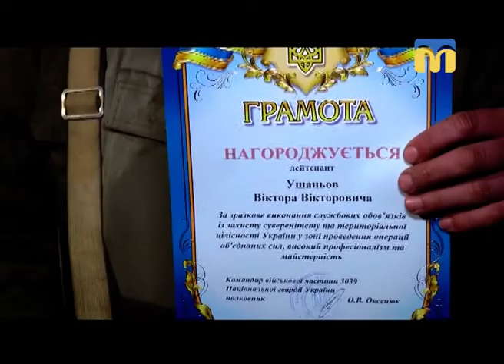09.11.2018. Новини. 13:30